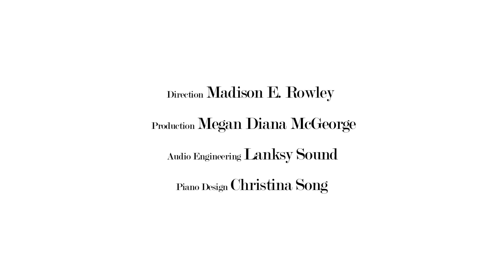Dancing in the Darkness - LIVE - Sally Seltmann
Live performance at Revolution Hall in Portland, Oregon. Filmed and Directed by Madison Rowley for Piano.Push.Play.